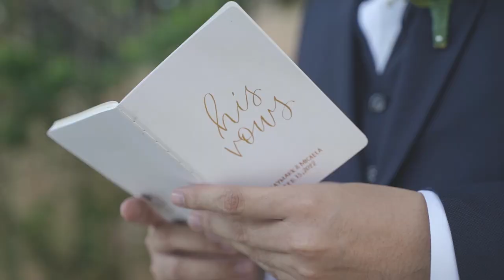Raymark and Micaela | TAGAYTAY On Site Wedding Film by Nice Print Photography